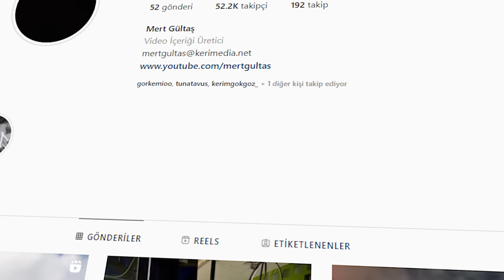ÇOCUKLARIN ÇİZİMLERİ GERÇEK OLSAYDI! (İnanılmaz)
Merhabalar ben Mert Gültaş , bu videoda çocuk ların çizimlerinin gerçek hallerine baktık, şaşırtıcı ilginç komik ve eğlenceli bir video oldu. İyi seyirler.